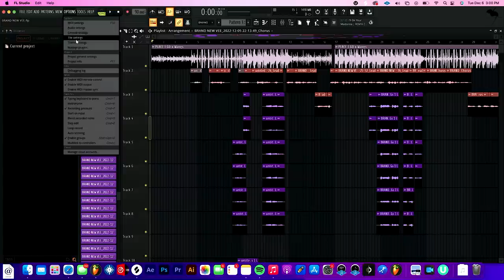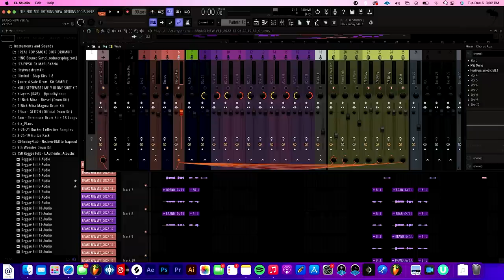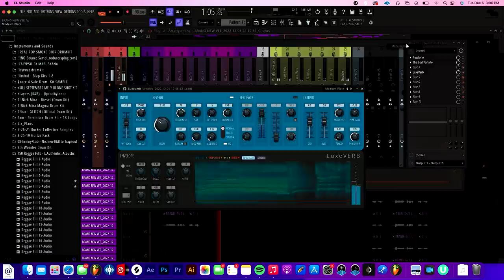What Is The Best Budget Audio Gear?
In this episode the guys debate whether what is the best budget audio gear. Is it the Focusrite preamps and budget interfaces? Is it the poor mans Neumann samson CO1 mic? Is it slate digitals mic emulation? Or perhaps the new line of Apogee products hitting the market? Lets find out.